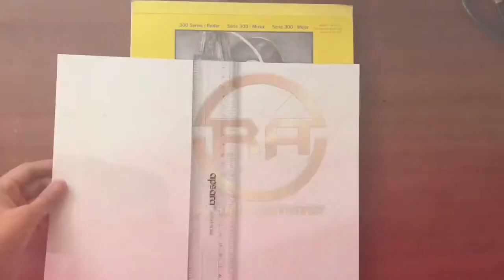How to draw a dog | How to draw a realistic Golden Retriever Using Pencil|Pet Drawing | Step by step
How to draw realistic golden retriever using graphite and charcoal pencils

Materials:

Strathmore Bristol 300
Derwent graphite pencils 2B
Staedtler black pencils 6B, 8B
Cretacolor charcoal blocks